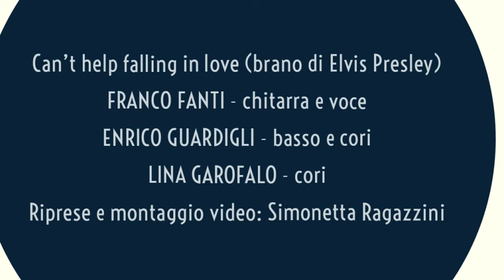j can't help fooling in love with you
Franco Fanti alla voce
Enrico Guardigli al basso e cori
Lina Garofalo cori
Legaibuoi interpreta Elvis Presley
Video di Simonetta Ragazzini
Elvis 2020